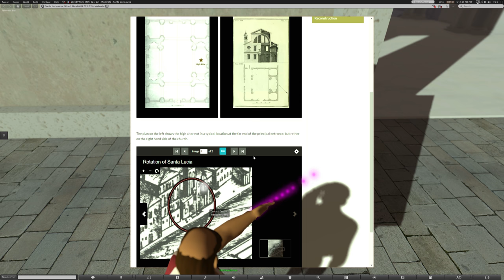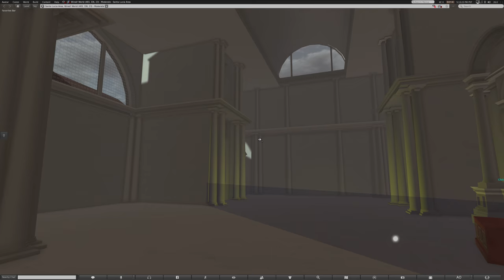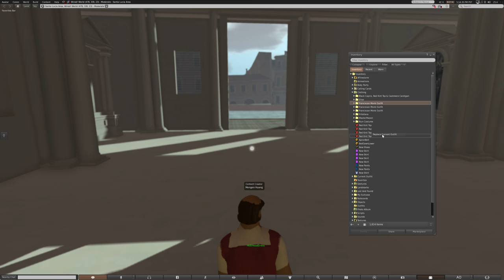Venice Virtual World 3 - Santa Lucia Church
This machinima shows the Spanish hit-man protagonist of the game entering the Church of Santa Lucia, acquiring new garments to disguise as a Franciscan monk and receiving further instructions. The video shows an accurate virtual reconstruction of the church and its altars researched by Kristin Lanzoni and her students at Duke University.